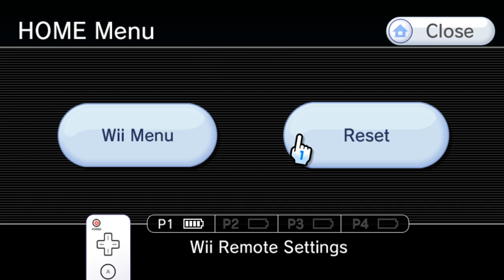Deadly Creatures (Wii) | #1 | The Tarantula God.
Chapter One - Scavengers

Furry Ball of Death. Eight Legged Freak. Bird-Eating Thingymabob. Either way, I'm furry, I've got eight legs, and I'm awesome.

Deadly Creatures allows players to play as a young male desert hairy scorpion and an adult female tarantula and engage in brutal combat against other arachnids, insects, rats, and reptiles.
The two creatures have different playing styles, with the scorpion's levels featuring more action-oriented gameplay, while the tarantula is more stealth oriented, with less linear levels.[2] The Wii Remote and Nunchuk are used for both movement and attacks, with motion controls incorporated for special attacks and finishing moves, while the tarantula also utilizes the pointer function to shoot webs.[3] New abilities are also gained as the player progresses through the game.
Along with dispatching common arthropods such as pill bugs, crickets, beetles, and wolf spiders, most of which can be devoured to regain health, the player also faces bosses including a Gila Monster, a rattlesnake and eventually a human.[3] The clashes between the creatures are described as similar to monster movies, with a similar impact to battles in King Kong and Jurassic Park albeit on a smaller scale.[1]